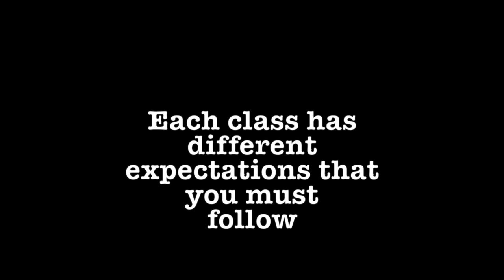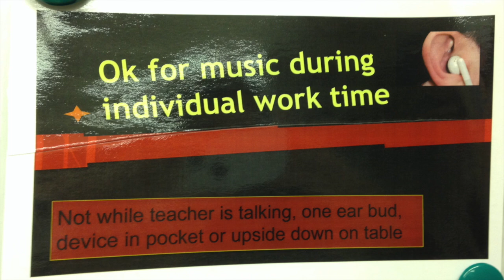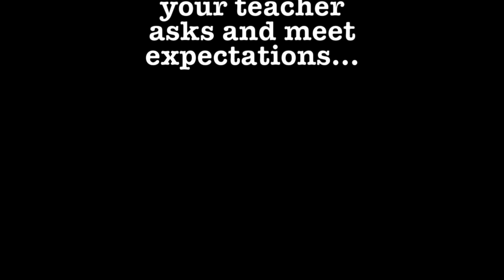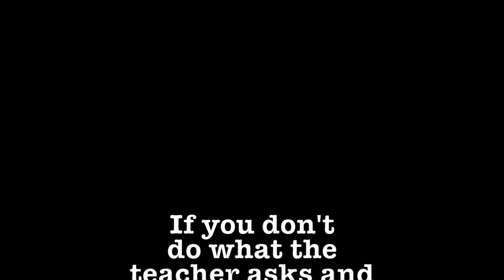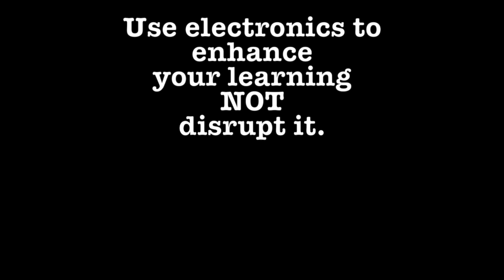Rowe PBIS Lessons: Electronics in the Classroom.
This video is about Electronics-Classroom